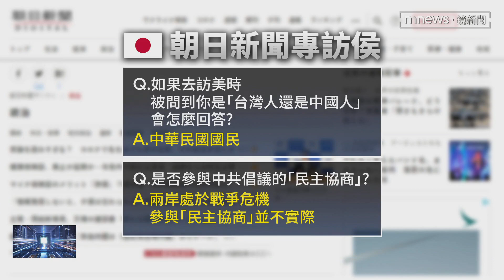侯友宜接受日媒專訪 兩岸路線「尊馬」：不統不獨不武｜鏡新聞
新北市長侯友宜出訪日本，預計今日（8/2）下午返台，不過昨日（8/1）他接受NHK和朝日新聞等日媒專訪時，針對兩岸與外交現況，侯友宜表示他主張的維持現狀，是以前總統馬英九所說的「不統、不獨、不武」方式，回到國民黨執政時兩岸穩定的現狀，同時也提到首要責任就是穩定台海，在兩岸處於戰爭危機的現狀下，參與中國提倡的「民主協商」，並不實際。